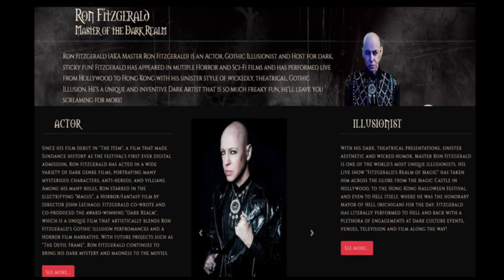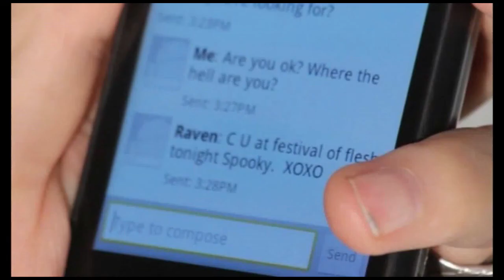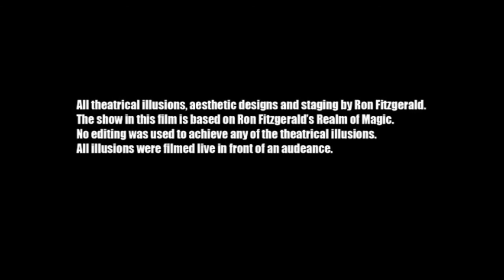Dark Realm - A Dustpan October Review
Main title: You stole my heart away by Jerry Sailor